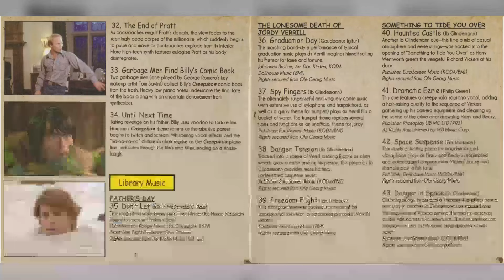Prophecy Movie - Prepare to Be Let Down: The Insane Story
Talia Shire as Maggie
Robert Foxworth as Rob
Armand Assante as John Hawks
Richard Dysart as Isely
Victoria Racimo as Ramona
George Clutesi as M'Rai
Tom McFadden as Pilot
Evans Evans as Cellist
Burke Byrnes as Father
Mia Bendixsen as Girl
Johnny Timko as Boy
Everett Creach as Kelso
Charles H. Gray as Sheriff
Lyvingston Holmes as Black Woman
Graham Jarvis as Shusette
Jim Burk as Rescuer
Bob Terhune as Rescuer
Lon Katzman as Rescuer
Steve Shemayne as Indian
John A. Shemayme as Indian
Jaye Durkus as Sheriff's Deputy
Renato Moore as Tenement Boy
Mel Waters as Tenement Man
Roosevelt Smith as Tenement Man
Eric Mansker as Tenement Man
Cheri Bergen as Social Worker
Clifford Hutchison as Stage Manager
Tom D. May as Lumberjack
Kevin Peter Hall as Mutant Bear